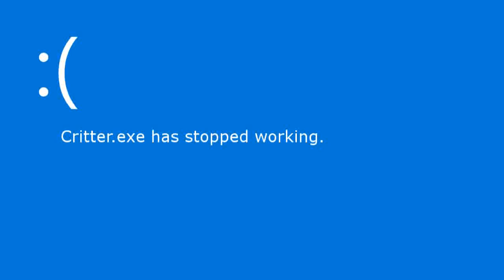RWBY Volume 8 Episode 11 REVIEW : There Are So Many Emotions Inside of Me!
A lot happens in this episode! Was it good? Bad? Boring? Or maybe a combo of all 3? Well lets dive in to find out!